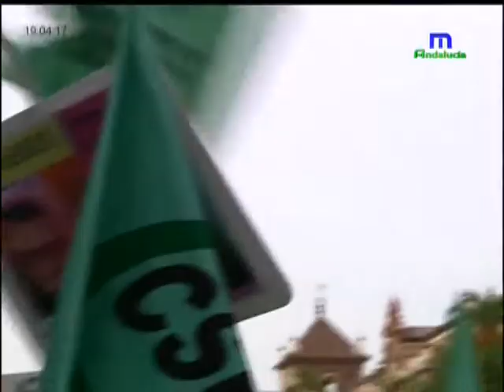Andalucía a Debate 06 28 12 Segunda Parte